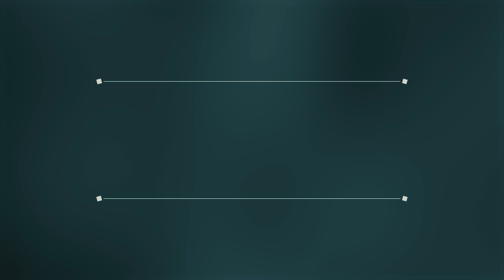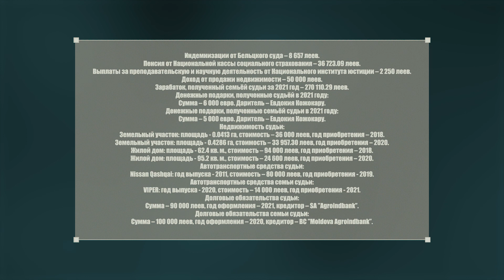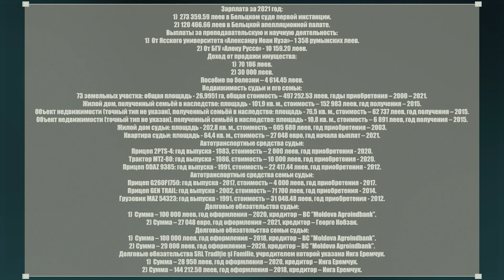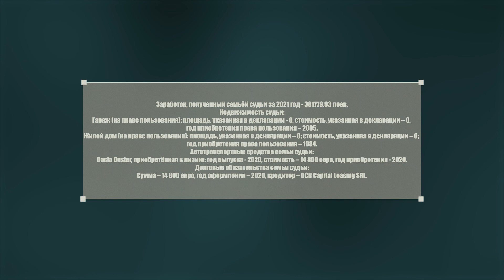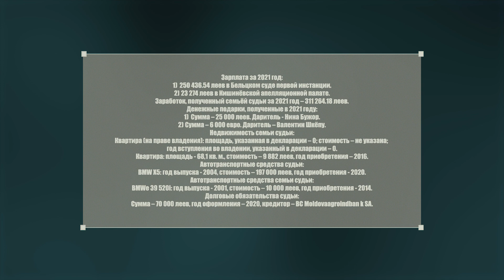А судьи кто? Каким имуществом могут похвастаться бельцкие служители Фемиды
Дом в подарок почти за 1,5 миллиона леев, квартира, купленная за 490 леев 95 банов, 73 земельных участка, денежный подарок в 15000 евро … что ещё можно найти в декларациях об имуществе и личных интересах бельцких судей. На странице центрального офиса Бельцкого суда указано 18 служителей Фемиды, одна из которых на данный момент находится в отпуске по уходу за ребёнком. Мы проанализировали их декларации за 2021 год, находящиеся в открытом доступе на сайте: portal-declaratii.ani.md/. К сожалению, большинство магистратов проголосовало против того, чтобы предоставить свои фотографии для нашего материала, сославшись на то, что это персональные данные. Это вызывает удивление, учитывая тот факт, что Бельцкий суд участвует в проекте „ Образцовые суды”, спонсируемом США.